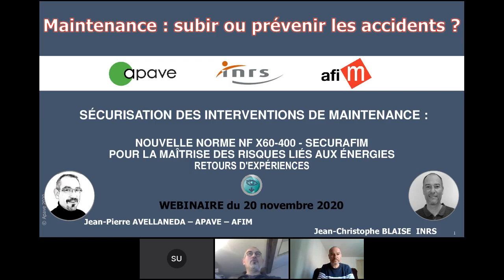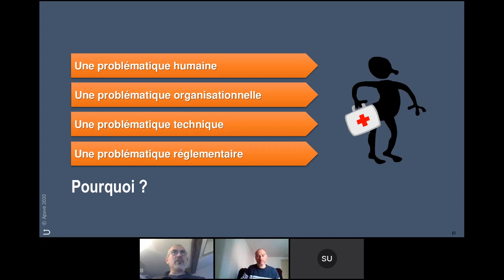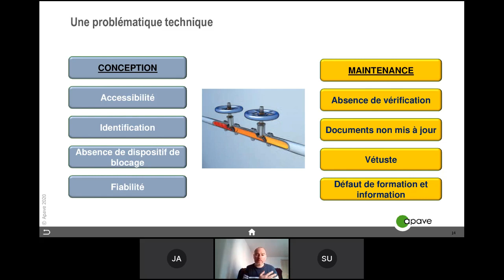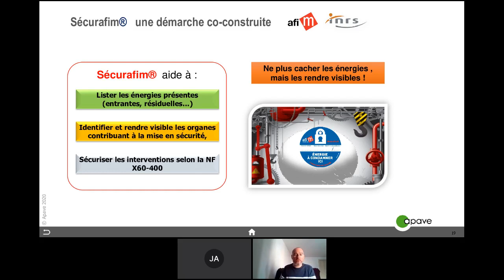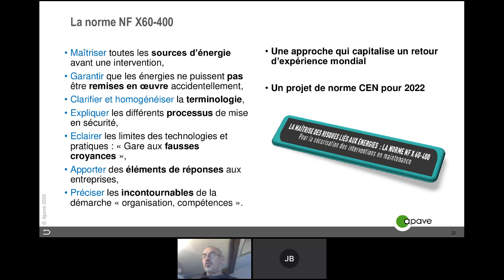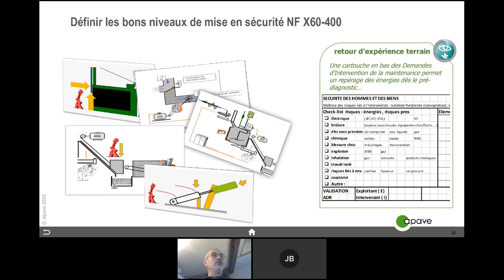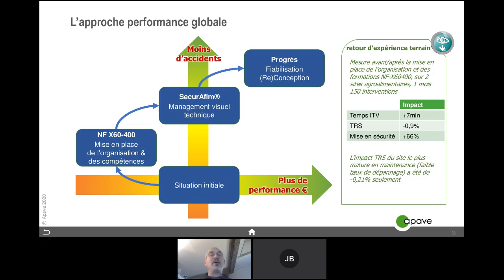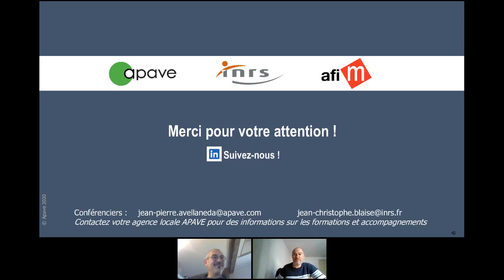Replay eWorkshop - Maintenance : subir ou prévenir les accidents ?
Revivez dès maintenant notre eWorkshop du 20 novembre 2020 - Maintenance : subir ou prévenir les accidents ?

50% des accidents de maintenance sont dûs aux énergies.

Grâce au replay de ce eWorkshop, co-animé par Apave et l'INRS :
- vous découvrirez le contenu et la portée de la norme NFX 60-400, qui cadre les processus de mise en sécurité lors des opérations de maintenance.
- nous vous présenterons l'outil Sécurafim et des retours de pratiques auprès de sites industriels qui ont déployé cette démarche de prévention.